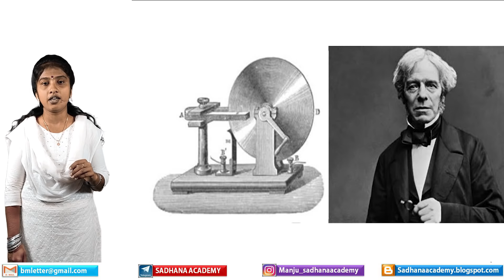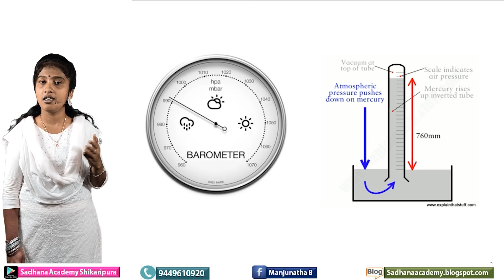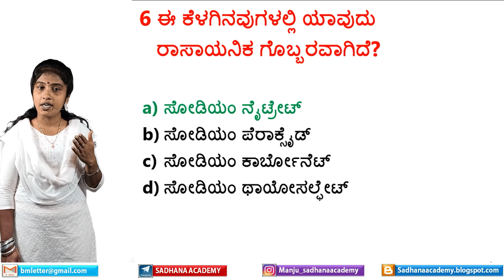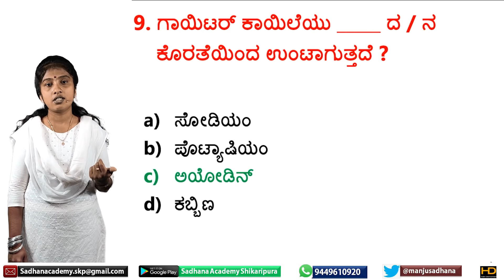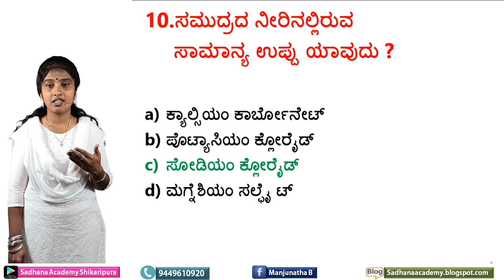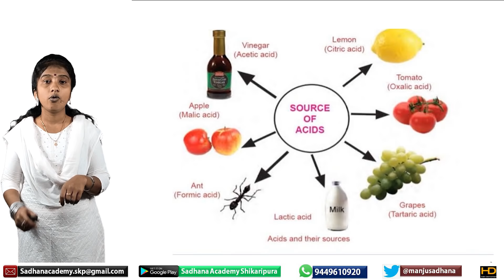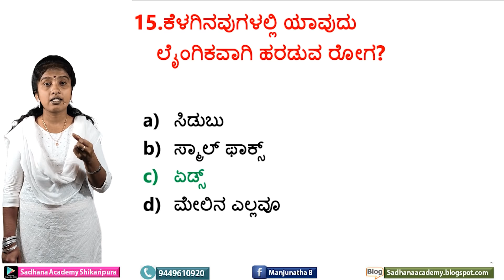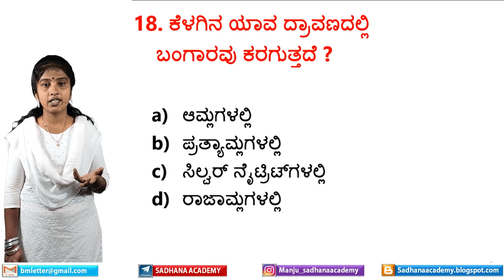PC PSI Science Questions Analysis | Part 9 | General Science | Roopa | Sadhana Academy | Shikaripur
General Science
Physics
Chemistry
Biology

1. History of India: ಭಾರತದ ಇತಿಹಾಸ

2. Geography: ಭೂಗೋಳಶಾಸ್ತ್ರ

5. General Science & Technology: ಸಾಮಾನ್ಯ ವಿಜ್ಞಾನ ಮತ್ತು ತಂತ್ರಜ್ಞಾನ

9. English: ಇಂಗ್ಲೀಷ್

10. Kannada:  ಕನ್ನಡ